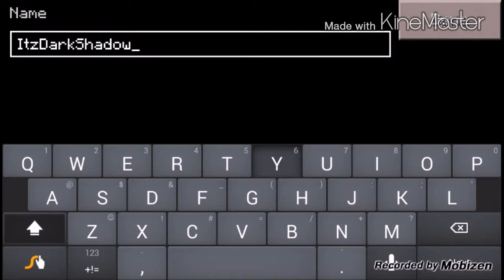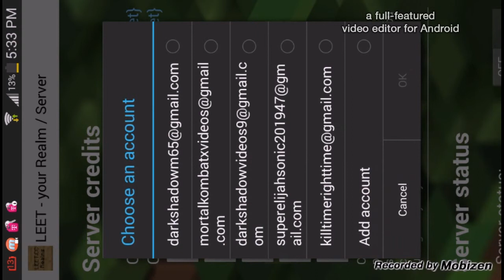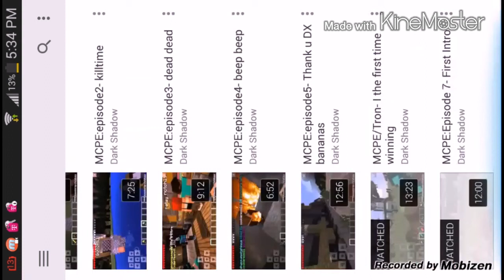MCPE: Episode 8- epic fail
Plz lets make 10 likes at least see u guys later  bye and stay cool